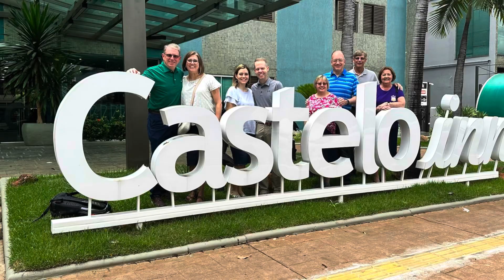Brazil Mission 2023